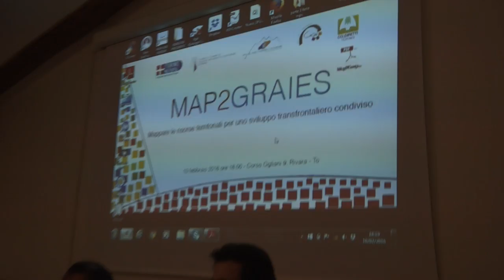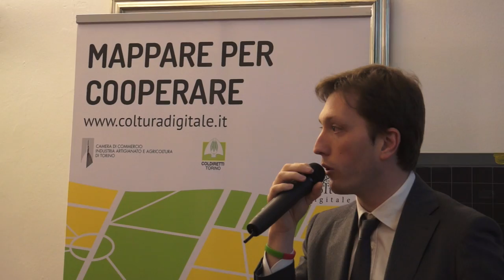Convegno map2graies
Una mappa delle risorse territoriali delle Alpi Graie